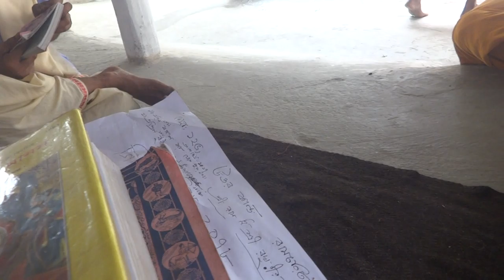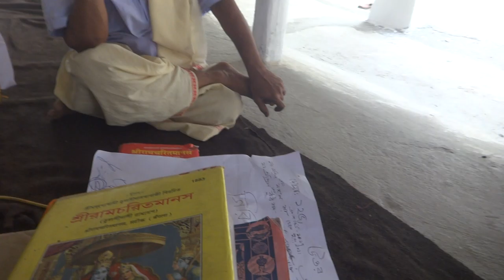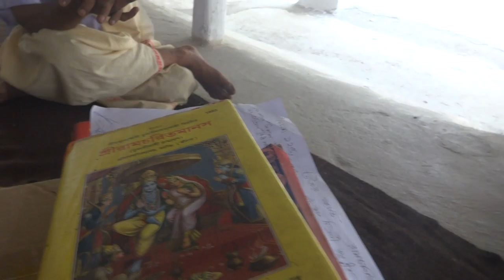00027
I am to preserve  Indian caste -ism but need constituents to be examined characterized verified monitored in continuous manner no body can claim post power status certificate permanent but temporary all’s right inferior ness on even improving their stand life leading dealing behaving with surrounding human animal  plants etc with how he or she are ble to follow Aryan laws life style sin avoiding sacrificing  judicial ministerial visionary  power
  need   of continuous monitoring verification scrutinizing people all by various stratum strata’s  people  as continuous tradition to keep away offender savage barbaric satan witches mleccha   inferiors guilty one    taking throwing  of good people  bad people of one strata class into as bhed as man ( character  valuable )  integrity honest intelligence shastra visarads capacity explaining judicial matters execution capacity grade making   variation  evaluation bad good people honest dishonest criminal honest simple are to be placed in different status-    Manu  Indian danda -neeti  as manu samhita
By Birth no body is superior or inferior but who are retaining who are acquiring character to be taken Aryan Indu or noble sacrificing ( spare time for helping other obviously getting minimum lefe sustaining salary thus they are to be verified as Sajjan Bhadra class heroism soldiers captainship doing power civilized minister or Brahmins sage -As per by birth class receiving are not to be taken as permanent status - we you they all are to be verified right will be retained snatched if done wrong not doing class work as shastra prescribed possessing of some character skill continuity of some professional expertise Indian class mainly religious duty purposes as we were been made Arya Kuleen class as similar to Brahmin as we not to bear Brahmin like sacred threads or to do rituals worshiping Karma -kanda as per Veda but retain some kingly Royal intelligence honest ness sincerity integrity avoiding to tell lies cheating etc to follow all Aryan laws thus such social character to be respected thus we or they who who will deserve such classification to be posted in judicial post ministerial post

 Indian present constitution is not proper - just modified made criminals Satan's shastra cum incomplete book for criminal punishing scope to avoid criminals in government or Indian treasury RBI salary paid posts - such notorious criminal incapable people in politics entry getting judicial police system scientific institute get entry to do study only been able to manage entry in politics judicial police scientific medium IAS IPS etc IFS posts of India - criminals are remaining unpunished - dishonest criminal incapable liars impostor can not claim permanent posts in Indian judicial civil services etc - no excellent but criminality views - but RSS can not give show caliber such Hindutva's meaning ful ness giving no such leaderships what Sri Aurobindo Vivekananda all other higher sages wise- ness wanted - such people program broadcasting are not permitted to DD news - all other claiming only by self as Ram bhakat shiva bhakt as liars impostors are not proper in kingly governing system - thus no congratulation giving to such fraud but be removed from RSS or any one in BJP along with Modi nararakshas he is not Narendra ta all -within him there is integrity power intelligence honest ness liars how be taken religious then as minister or be told as aryan arkan character having indu king characters possessing personality fraud incapable satan liars further they are to be kept in Ram rajya ministerial post thus BJP RSS are be reformed reconstructed as Aryan party - these organizations or party renewal renaissance are required - those revolutions are need as its initial state claimed even not followed but not been possible in implementing as per commitment by words with work done or being dealt dealing - i am not agree with you - Mohan Bhagabat be called as great such criminals satan incapable to be taken as great i am not at all impressed on his idea about Indian jat or caste system as civilization wise ness base device means instruments system developing thus important system abolishing is not good at all demons will take scope opportunities mleccha Barber to do wrong ness in name of kingly governance giving & even to change Ramayana's Mother Seeta suffering history to be abolished
Thus as I need of such people by nature who will show have shown having Arya Kuleen Characters which are to be taken  non  governable people self restrained self controlled self governed